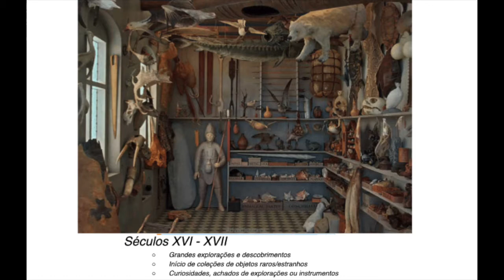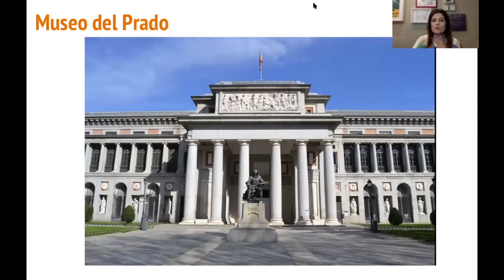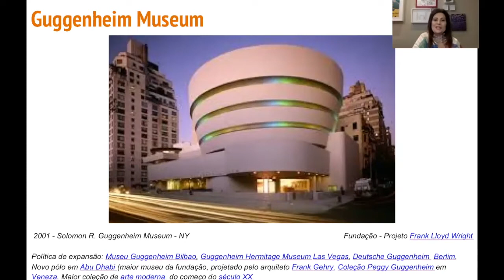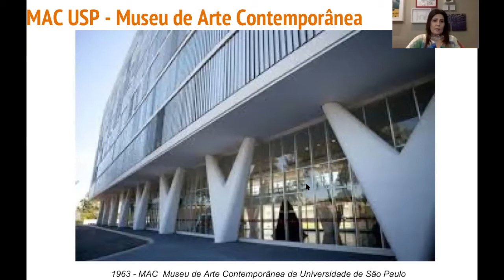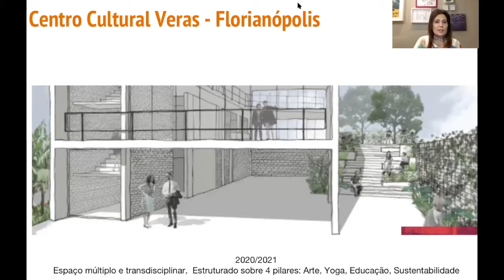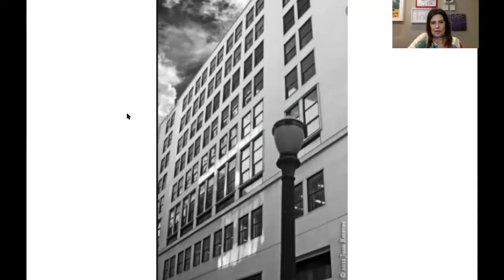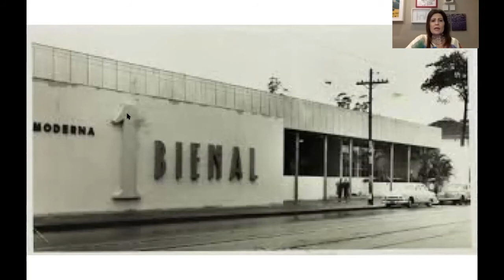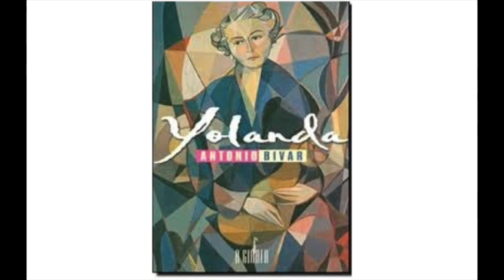Dos Gabinetes de Curiosidades à Criação dos Museus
Adriana Rede, é formada em Comunicação Social, Curadoria, Expografia e Crítica de Arte. Realizou co-curadoria no MAM SP, e curadoria de exposições em museus como MAJ Joinville, SESC Curitiba, Caixa Cultural SP e MAC USP.

Ocupa a posição de curadora da exposição beneficente Chapel Art Show, existente há 50 anos e com mais de 100 artistas participantes. Curadora responsável pelo acervo de obras Chapel Art Collection e coordenação editorial das publicações da coleção.

Realizou curadoria de mostras individuais de vários artistas: Florian Raiss (2009), Baravelli (2010), Antonio Henrique Amaral (2011), Claudio Tozzi (2012), Judith Lauand (2014), Nelson Leirner (2015), Katia Canton (2015, 2016), Hugo França (2017), German Lorca (2017), Ricardo de Vicq (2018/Alemanha)
Curadora de exposição oficial do circuito da Bienal de Curitiba-25 anos. Membro da APCA-Associaçao Paulista de Críticos de Arte. Palestrante no Brasil e no exterior.